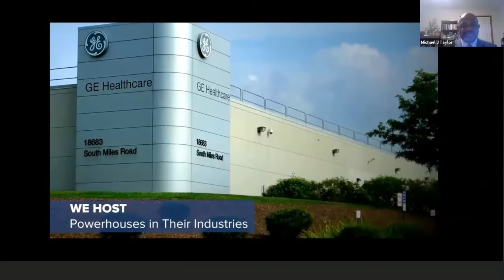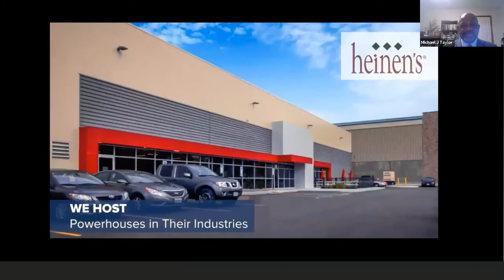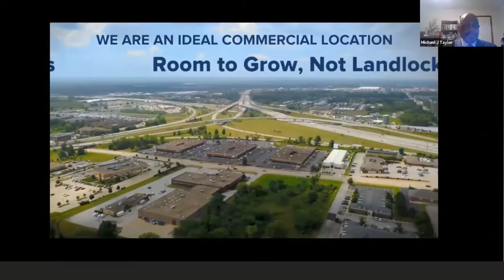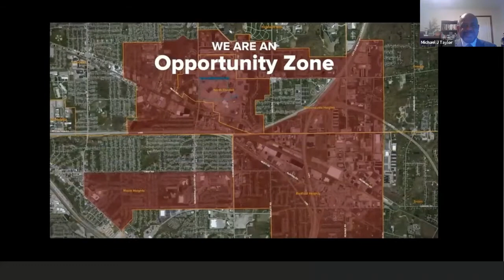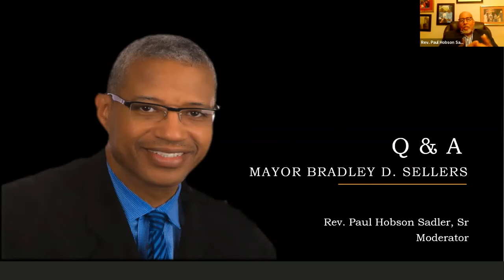Virtual Master Class Series With Mayor Bradley D Sellers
Listen to Rev. Paul moderate a Master Class with Bradley D. Sellers former Chicago Bull and Mayor of Warrensville Heights Ohio.